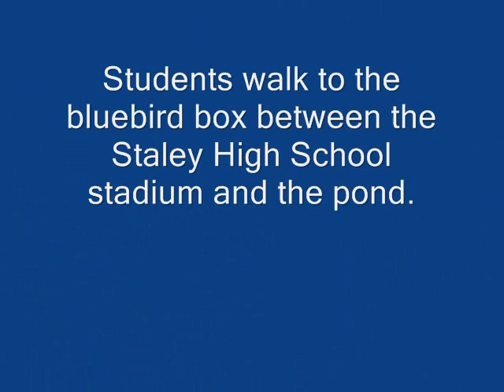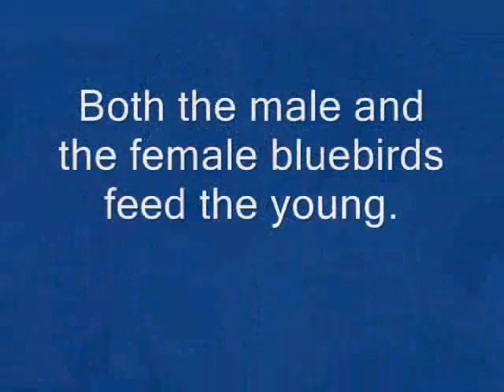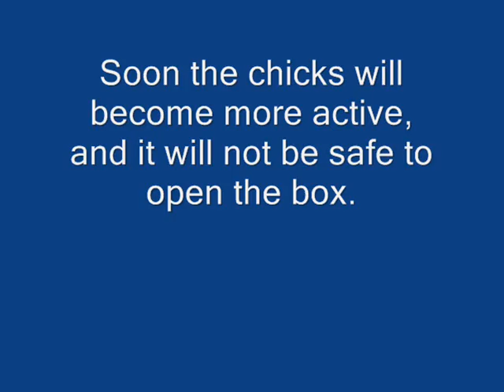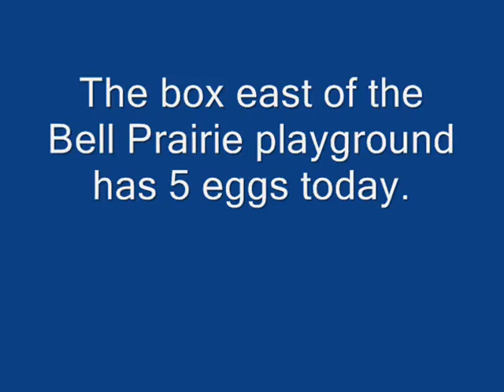Bell Prairie Students Learn About Bluebirds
In this project-based lesson, 3rd grade students in Mrs. Goldsberry's class take a hand's on approach to learning about bluebirds. They observe the behavior of the birds in their natural habitat, making not of physical appearance differences, nesting habits, feeding patterns and more.